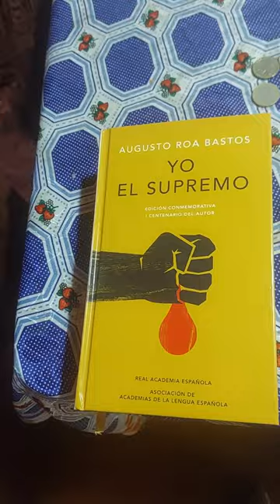yo el supremo de agusto roa bastos resumen